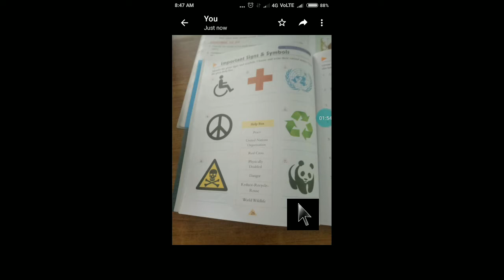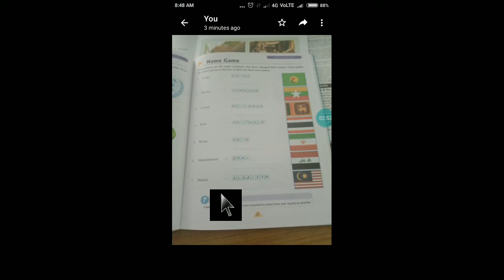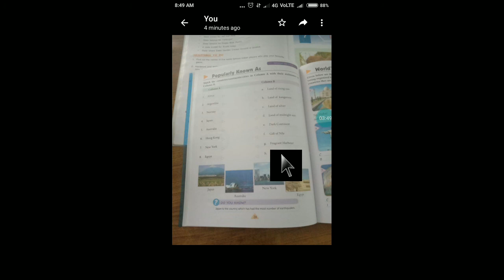Gk-World Around (pg-26,27,28)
Class-5th Green & Red